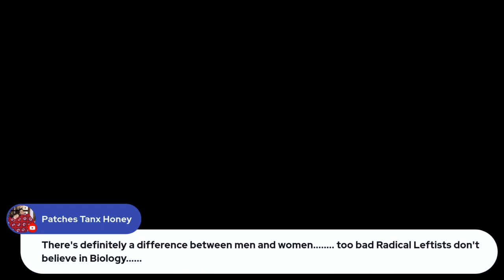BLM Democrats Refuse to Answer "What is a Woman" (host K-von)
Deeply Troubling: This is the 2nd black democrat refusing to answer "What is a woman" during testimony.
Women will not be free this 4th of July until democrats stop lying.